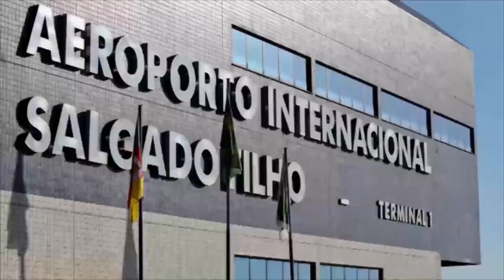Estado e Fraport criam GT para agilizar concessão do Salgado Filho